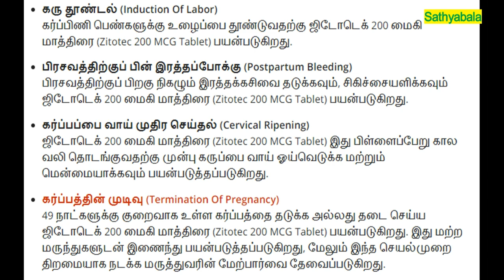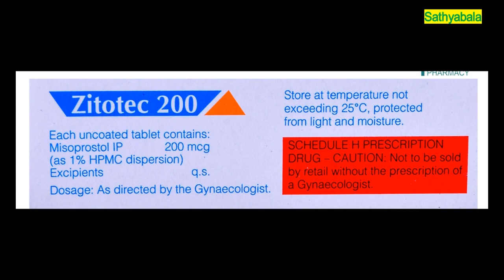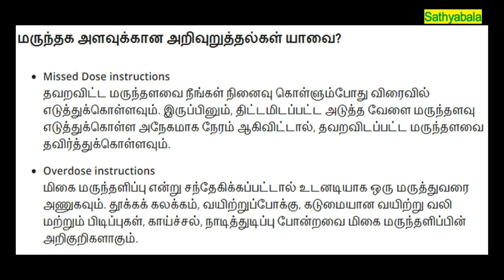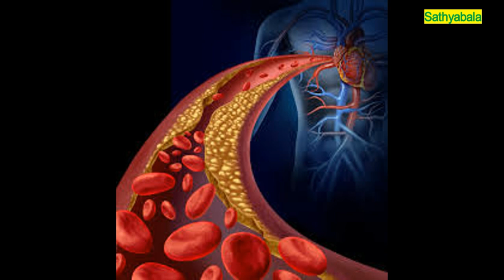zitotec 200 tablet how to use, zitotec 200 how to use in tamil, abortion in tamil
zitotec 200 tablet how to use
zitotec 200 how to use in tamil
abortion in tamil
zitotec 200 tablet uses
zitotec 200 tablet benefits
zitotec 200 tablet side effects
zitotec 200 used for abortion
zitotec how to use in tamil
zitotec tablet
tab zitotec 200 mg
misoprostol zitotec 200
misoprostol 200 mcg tablet uses
misoprostol
misoprostol 200 tablet uses
misoprostol tablet Ip
misoprostol 200 mcg tablet uses in tamil
misoprostol miscarriage experience
karu kalaippu seivathu eppadi
abortion home remedies
karu kalaipu seivathu eppadi